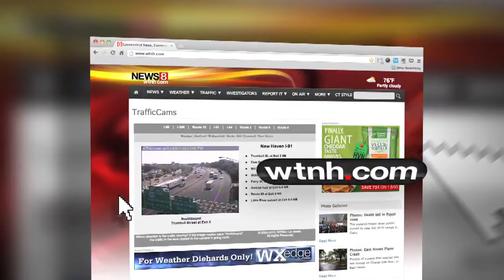We go "Beyond the Trailer" with Grace Randolph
(WTNH) - Looking for something to do on date night?  Why not catch a movie.  We take a look at what's new in theaters this weekend.